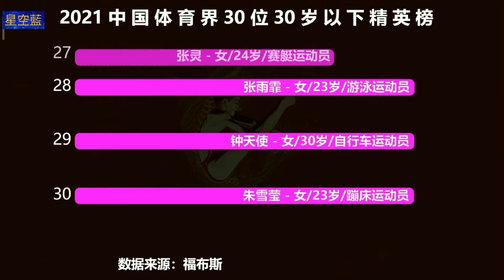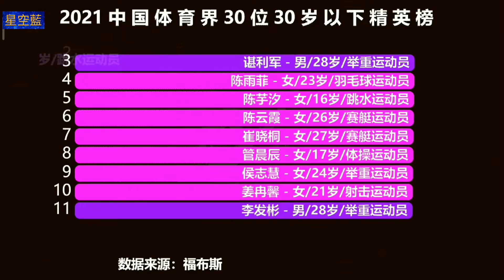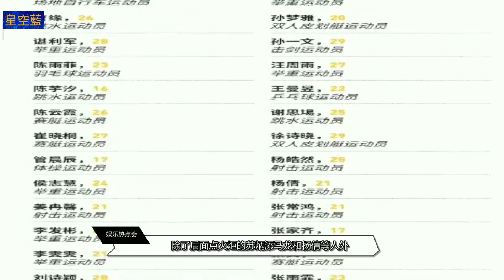全紅嬋 14歲入選福布斯